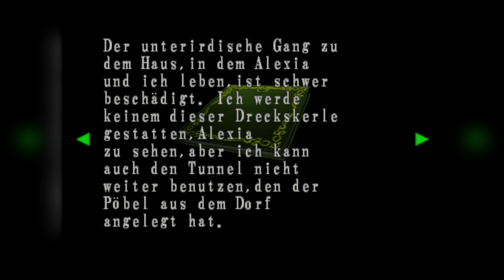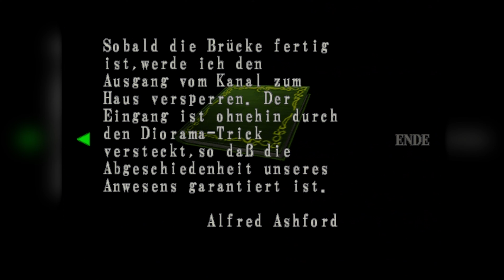RESIDENT EVIL - Code: Veronica X #25︱Let's Play [PS2|Deutsch] ☣ Auf der Flucht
Folge 25: ☣ Auf der Flucht

≫ RESIDENT EVIL - Code: Veronica X ≪
Entwickler: Capcom
Publisher: Capcom
Genre: Survival-Horror
Release: 22. März 2001 (JP) / 21. August 2001 (US) / 14. September 2001 (EU)
System: PS2